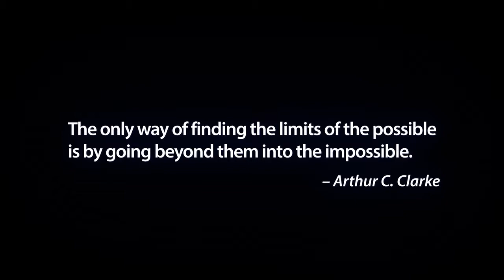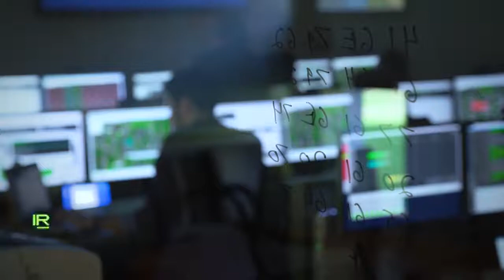Iridium Next launch